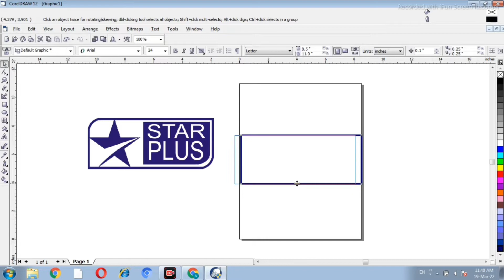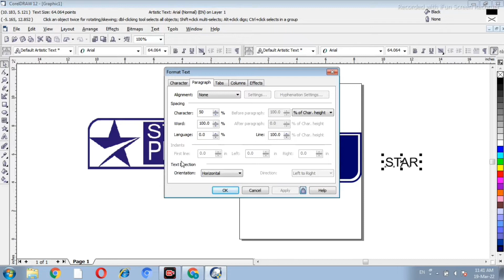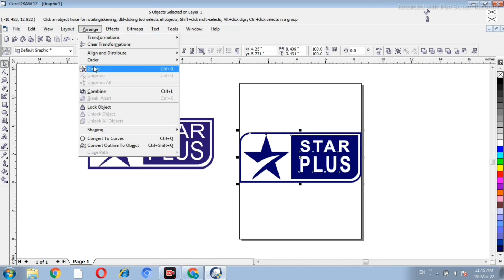Corel Draw || How to make a star plus logo in corel draw || wave education point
इस वीडियो में star plus का logo काफी आसानी से बनाना सिखाया गया है इस वीडियो में shape tool का भी प्रयोग करना सिखाया गया है।इस तरह की वीडियो देखने के लिए हमारे यूट्यूब चैनल को sabscribe करें

description में दूसरी वीडियो का भी लिंक दिया गया है

वेव एजुकेशन पॉइंट